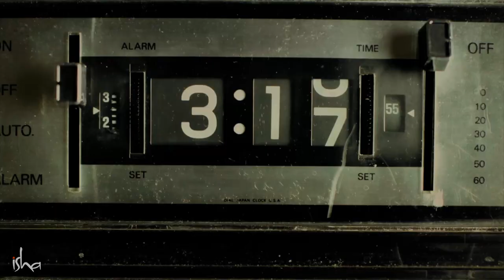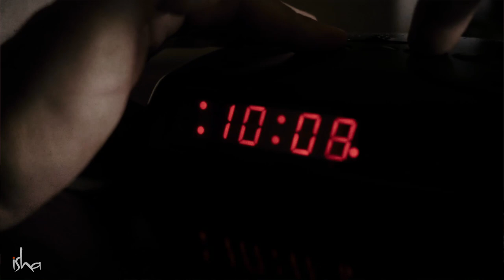टाइम मॅनेजमेंट नको, फक्त स्वतःला मॅनेज करा! | Is it possible to master time ? | Sadhguru Marathi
English Video - Is it possible to master time ?
सद्गुरूंनी रचलेला, शरीर आणि मनाची कायापालट घडवून स्वास्थ्य आणि आनंदाची सहज अवस्था निर्माण करणारा ७ दिवसांचा, व्यक्तीशः सहभागी होण्याचा 'इनर इंजिनियरिंग' कार्यक्रम आता मराठीतून  महाराष्ट्रात अनेक ठिकाणी होत आहे.
तारीख - एप्रिल १९ ते एप्रिल २५
ठिकाण - पुणे, माटुंगा, जुहू, डोंबिवली, नाशिक, सोलापूर, यवतमाळ